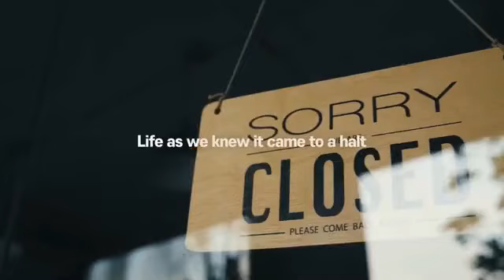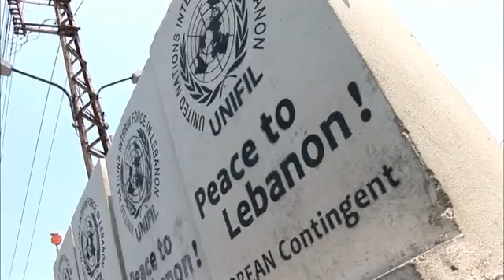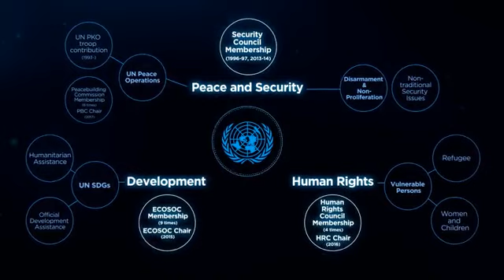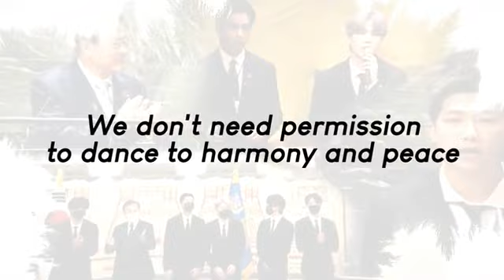Korea National Foundation Day Virtual Celebration 2021|| 4353rd Anniversary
October 3rd, 2021 marks the 4353rd Anniversary of the Foundation of Korea.

Known as the "Festival of the Opening of Heaven", Tangun Day or Gaecheon-gol, Foundation Day commemorates the traditional founding of Korea by Tangun in 2333 B.C.

H.E Jung-Taek Lim, Korean ambassador to Ghana joins other dignitaries to celebrate this day.

This year's virtual event was organised by the Korean Embassy in Ghana.

I had the honours to sing the Korean National Anthem. A step to achieving heights with my Korean Study Journey.

기념일 축하해요🎊🎉🎊